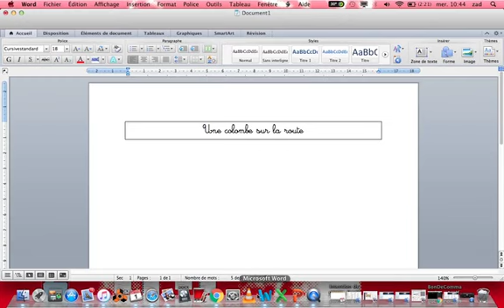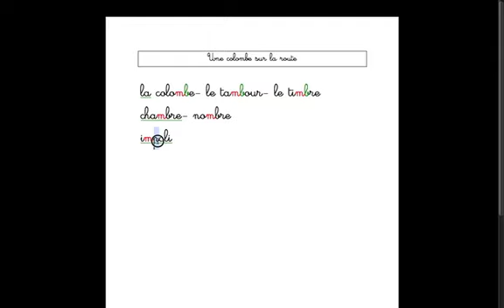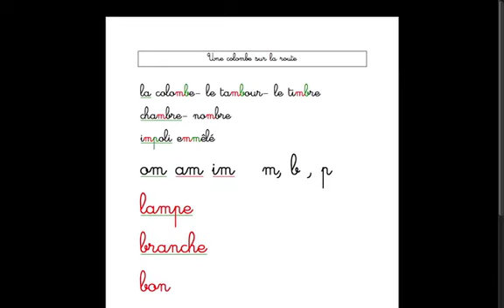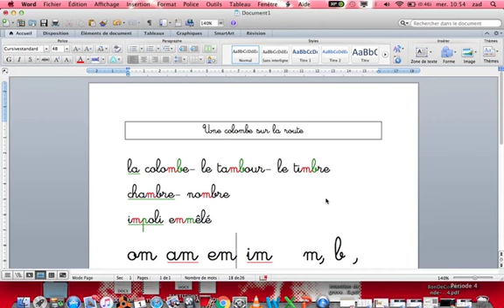Découverte du son Une colombe sur la route